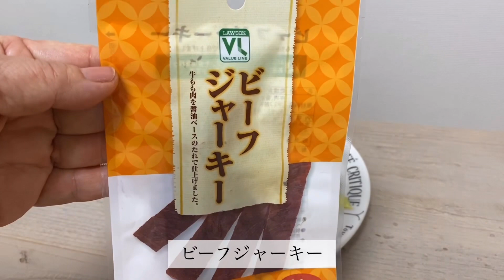【50代女性の部屋】猫との暮らし／音フェチすぎる離婚女性／買ったほうがいい無印商品149円の物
雨の日、猫と過ごしました。
仕事は3時間だけ。
ほとんど家で過ごしました。

ある物をサラダにいれました！
お勧めです。

無印良品の舌を噛みそうな名前の149円の物。

音フェチで、
ベーグル•炭酸•ケトル•雨音
大好きな音をちよっとづつ集めました。

毎日公開しています。